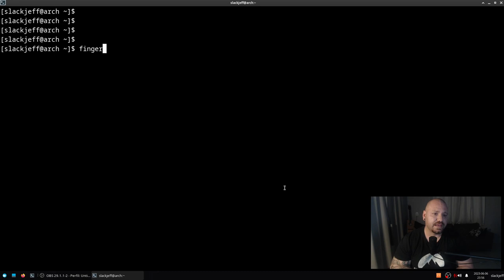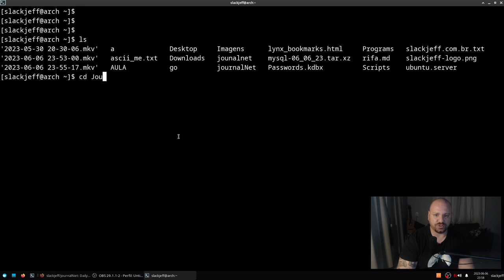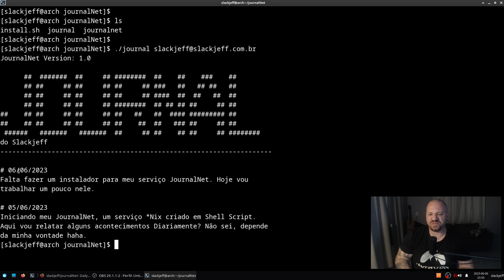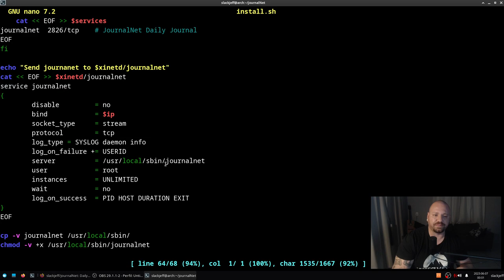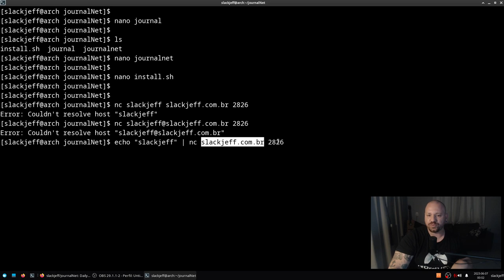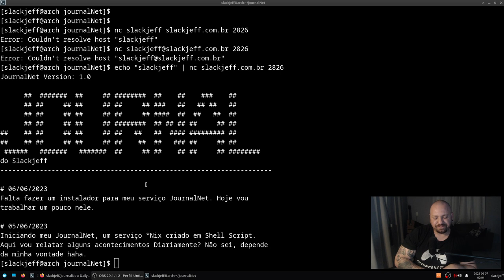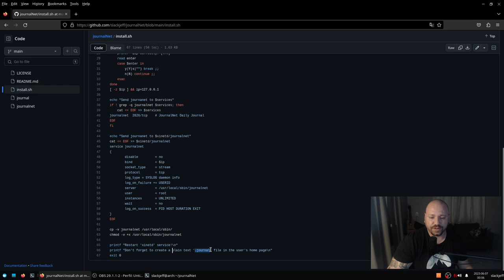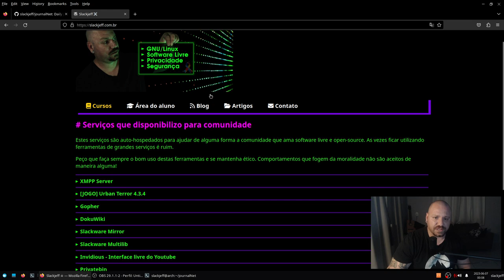Criei meu PRÓPRIO Daily Journal em Shell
► Equipamento e Softwares utilizados:
Distribuição GNU/Linux: Slackware 15.0
Terminal: XTerm
Gerenciador de Janelas: I3 WM com i3 Status, ambos puros.
Gravador de tela: Obs Studio
Editor de Video: Kdenlive
Editor Markdown: Ghostwriter
Navegador: Firefox